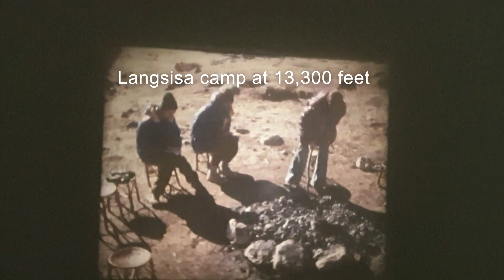Nepal Expedition film 4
Nepal Expedition to Langtang Valley in 1977.
Filmed and edited by Monty Smith on super 8 film.
Narrated by Marie and Greg Smith.
Projected and published by Greg Smith.

Kyanjin Gompa, Langsisa, Syarpagaon, Syabrubesi
Home movies